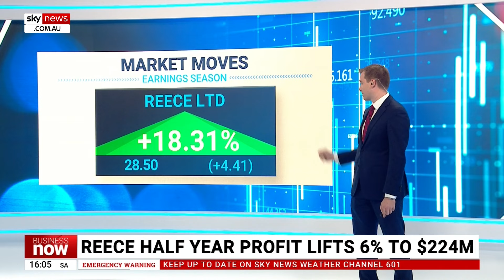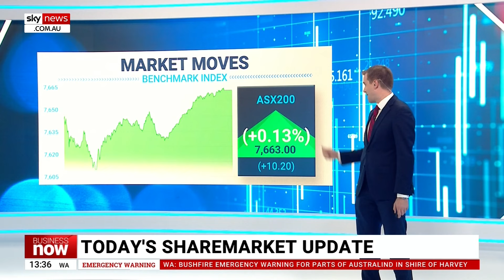ASX 200 finishes up 0.13 per cent but property and healthcare down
The ASX 200 opened lower on Tuesday morning, pushed down by property, real estate investment trusts and healthcare stocks, finishing the day up 0.13 per cent.

Consumer staples were the best sector, thanks to Coles.

Australia’s largest listed childcare provider, G8 Education, lifted its fees by 4.5 per cent during the full year, which helped it report a net profit of $56 million – it lifted 11.61 per cent.

Tech stock Appen was up after reporting a loss of around $53 million, down from a loss of $240 million last year, closing 15.48 per cent higher.

Private hospital operator Healius dropped 8.66 per cent after its half-yearly report showed its COVID-related revenue had plunged.

Alumina fell 5.05 per cent after reporting a loss of $US150 million in the full year.